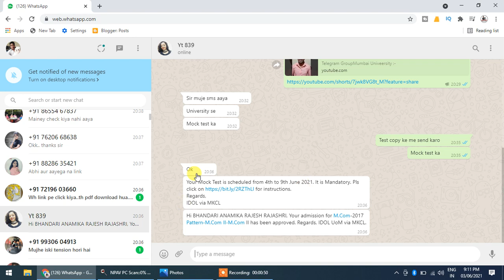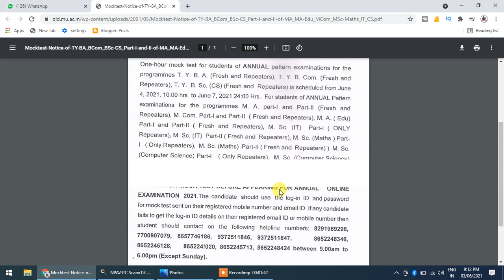Hall Ticket aagya hai || Mock Test Link Nhi aaya Hai || Suraj Patel Education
Mobile No -     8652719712 Only SMSJoin this channel to get access to perks:
this channel to get access to perks